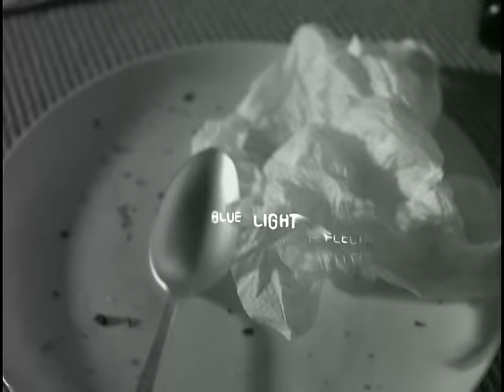Counting Crows - Mrs. Potters Lullaby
Music video by Counting Crows performing Mrs. Potters Lullaby. (C) 2000 Geffen Records (C) 2000 Geffen Records